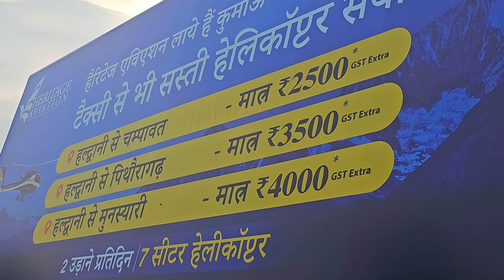Reality of Haldwani's International Stadium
Built in 2014, with capacity of 25k.
No measure games host since then.
International Stadium | Haldwani